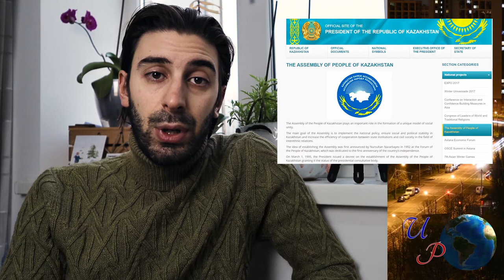2021 Kazakhstan Parliamentary Elections: Nur Otan Wins Again?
Yesterday, the 10th of January, Kazakhstan held the elections to choose 98 of the 107 members of the Mazhilis, the lower chamber of the Parliament. Clearly, Nur Otan wins again, but the other parties officially entering the house of representatives are Ak Zhol and the People’s Party of Kazakhstan. Both Auyl and Adal failed at overcoming the 7% threshold to access the Mazhilis. But knowing that Kazakhstan is an autocracy where free and fair elections are not allowed, how shall we interpret the results? Why are they important? Check the video to receive the answer.

Results:
Nur Otan 71.97%
Ak Zhol 10.18%
People’s Party of Kazakhstan 9.03%
Auyl 5.75% (it did not get seats)
Adal 3.07% (it did not get seats)

Timestamps
00:00 Electing the Mazhilis
00:14 The Assembly of the People of Kazakhstan
00:27 No surprises
00:37 The suppression of the opposition
00:47 The voter turnout
00:53 The participating parties
01:09 Nur Otan
01:35 Dariga Nazarbayeva’s comeback
01:48 Timur Kulibayev’s political return
02:10 How to interpret Kazakh political elections